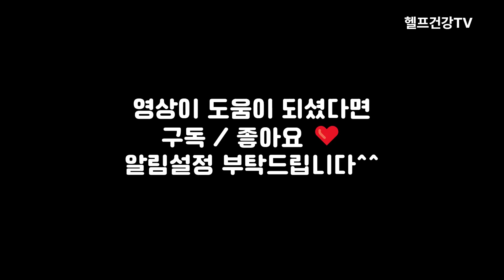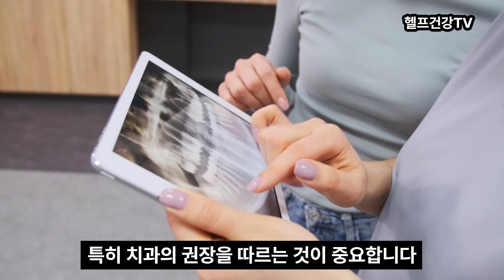치아 변색을 유발하는 음식 7가지